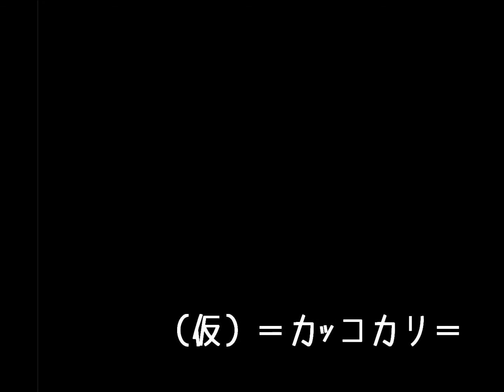THE BEATLES Piano Cajon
BEATLES
The Long And Winding Road～Lady Madonna

Piano→Emi
Cajon→Onu